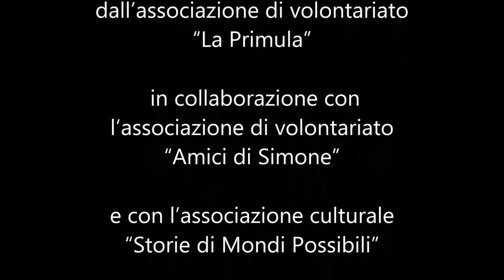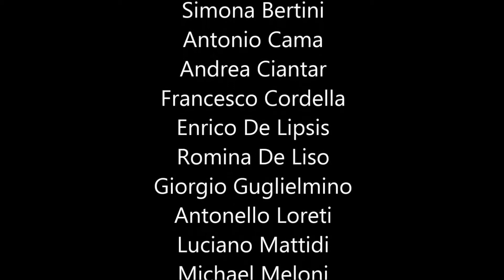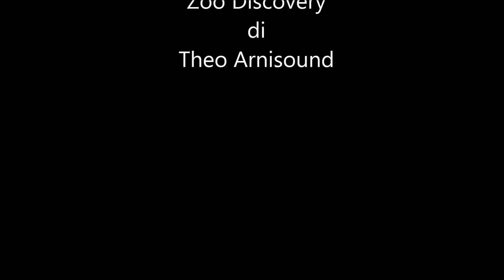Itinerario 1 Porta Maggiore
Itinerario n. 1 Porta Maggiore, il sepolcro del fornaio Eurisace, il Torrione sulla via Prenestina.